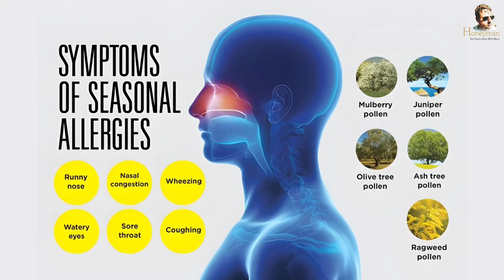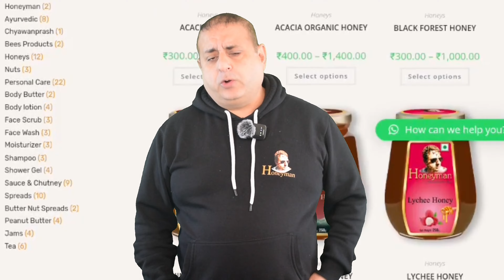Is Honey Good For Allergic People Honey Le Sakte Hai | Is Honey Good For Diabetic Person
In this video, we delve into the intriguing question: Is local honey suitable for allergic individuals? Join us as Mr. Shahzada Singh Kapoor, a seasoned expert in beekeeping and honey production, sheds light on this topic.

If you've ever wondered whether consuming local honey can alleviate allergies, this video is a must-watch. Mr. Kapoor will share valuable insights into the types of flora honey that may be beneficial for allergic individuals. From exploring the role of local pollen exposure to discussing the potential benefits of raw and unfiltered honey, this discussion promises to be enlightening.

Whether you're a honey enthusiast seeking to understand its health benefits or someone looking for natural remedies for allergies, Mr. Kapoor's expertise will provide you with valuable information.

Don't miss out on this informative discussion! Hit the play button now and discover the fascinating relationship between local honey and allergies.

Mr. Kapoor's expertise and passion for the subject make this video not just informative but also enjoyable. Whether you're a honey enthusiast or just curious about what goes into that jar of sweetness, this episode promises to leave you buzzing with newfound knowledge!

Ready to take the plunge into entrepreneurship with Honeyman?